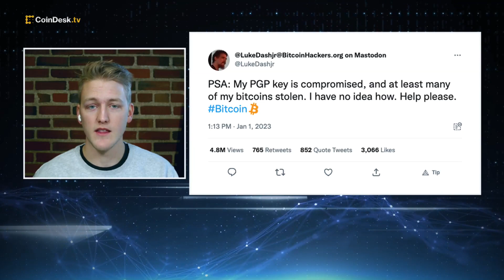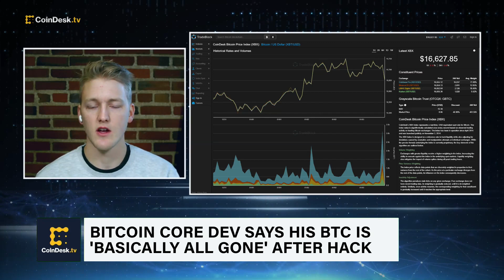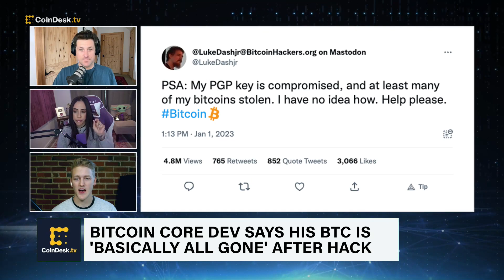Bitcoin Core Dev Says His BTC Is ‘Basically All Gone’ After Hack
Bitcoin Core developer Luke Dashjr claims an unknown hacker has drained "basically all" of his bitcoin holdings, worth roughly $3.6 million, on New Year’s Day. "The Hash" hosts discuss the latest hack turning heads on crypto Twitter.